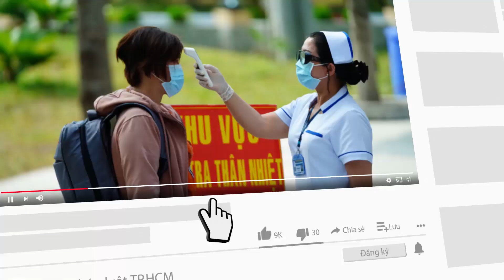Ông Biden thúc giục tiêm vaccine, kêu gọi không hoảng loạn vì Omicron - PLO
Ông Biden kêu gọi người dân không nên hoảng loạn về biến thể Omicron, thúc giục người dân đi tiêm vaccine và cho biết chính phủ đang lên kế hoạch dự phòng.